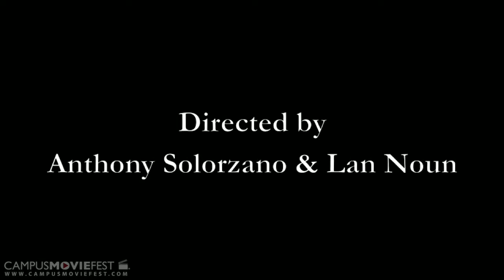Suck Dick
Created @ Cal Poly Pomona in 2009 as part of Campus MovieFest, the world's largest student film festival.

Created by TH at Cal Poly Pomona in 2009 as part of Campus MovieFest, the world's largest student film festival.

Suck Dick Cast & Crew :
anthony solorzano - Captain
with

More info - CMF Campus MovieFest movie short film festival fest five minutes '5 minutes' 'short film' 'one week' university college coed student 'film festival' 'world's largest' Cal Poly Pomona 2009 '7 days' seven